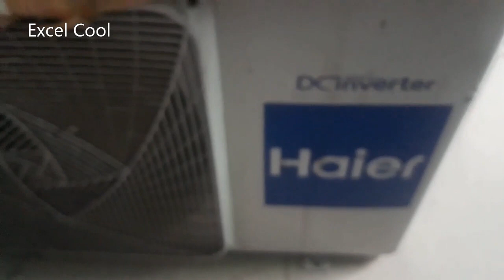How To Work Aluminium Condencer Outdoor Unit || आउटडोर एल्युमीनियम कंडेंसर में गैस कैसे काम करता है